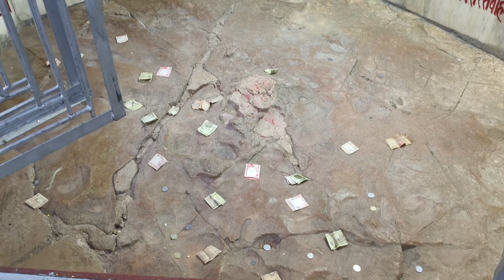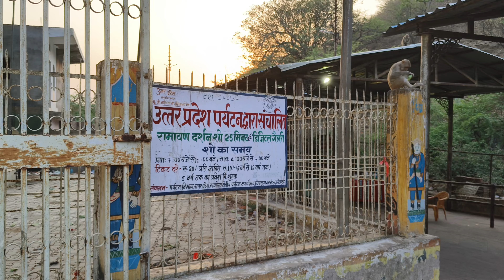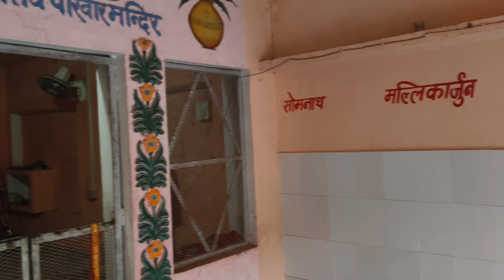CHITRAKOOT DHAM top places to visit || chitrakoot me ghumne ki jagah | chitrakoot me kaha kaha ghume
CHITRAKOOT DHAM TOUR GUIDE | CHITRAKOOT TOP PLACES TO VISIT | BHAGWAN KAMTANATH | KAMADGIRI PARVAT

quarries solved - :
1) chitrakoot dham yatra
2) chitrakoot vlogs video
3) chitrakoot KAMTANATH mandir
4) chitrakoot kaha par hai
5) chitrakoot kaise jaye
6) chitrakoot me ghumane ki jagah
7) chitrakoot top 10 PLACES to visit
8) chitrakoot journey